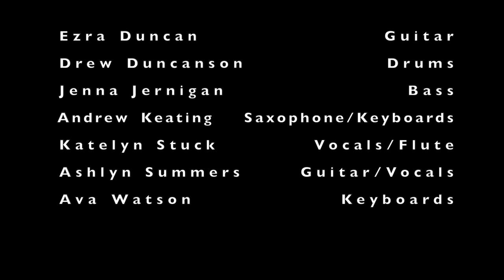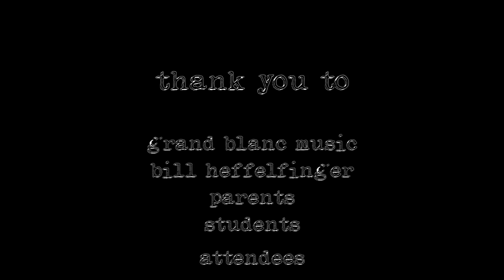Grand Blanc Music Rock School 2014 - 1080p HD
Rock School 2014 - Shot on location at The Jewel of Grand Blanc, Sept. 7th 2014